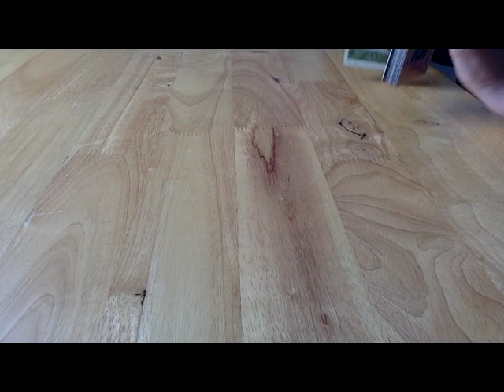Divine Path 10/10-10/13 Find complete non resistance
This weekend is about the famine aligning vibrationally into a state of complete non resistance to allow the masculine energy to take form.